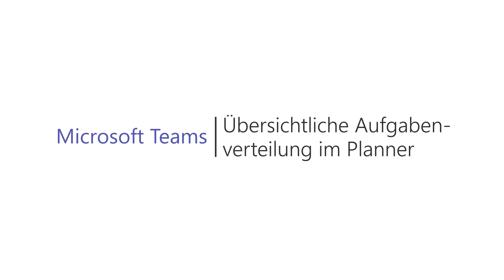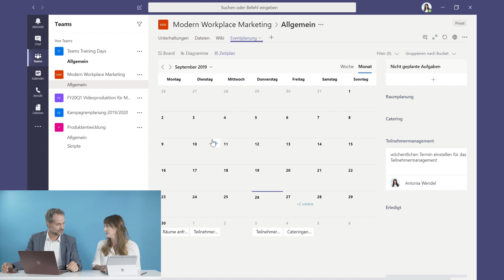Microsoft Teams Tutorial - Übersichtliche Aufgabenverteilung im Planner (2019)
Ein gutes Projekt-Management hilft deinem Team dabei, effizienter und einfacher zu arbeiten. Der Planner in Microsoft Teams bietet allen Verantwortlichen einen Überblick über die Aufgabenverteilung.